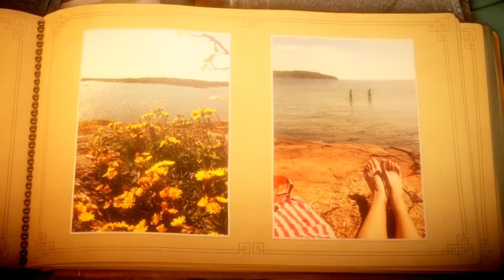【泣ける】想い出のヤーニー #2【unravel】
本日のチャプターは「海」
前回とは少し違った世界がヤーニーを待っています

大きな大きな波や、海にすむ生物たちを超え
果たしてヤーニーは無事
想い出の一ページを解き明かすことができるのでしょうか